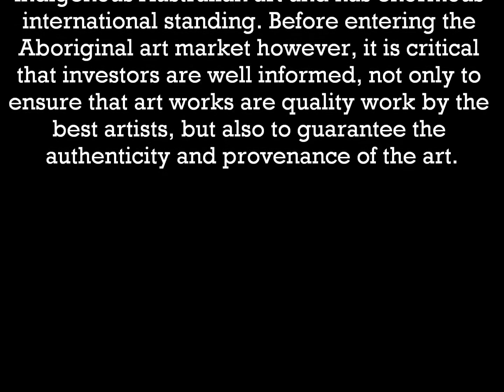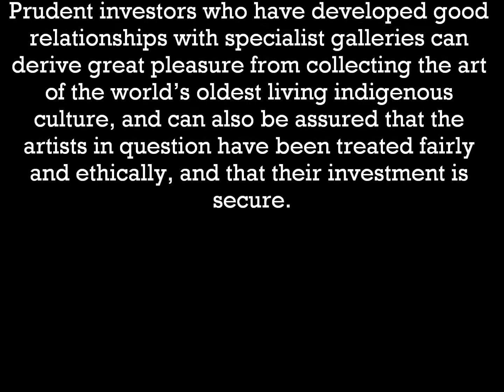Investing in Australian Aboriginal Art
Australian Aboriginal art is one of the hottest areas of contemporary art in Australia today, and repesents an attractive investment option for many buyers. In recent years, the Aboriginal art market has attracted international attention and experienced exceptional growth which does not appear set to slow down in the medium term. At auction, Aboriginal art considerably outsells non-indigenous Australian art and has enormous international standing. Before entering the Aboriginal art market however, it is critical that investors are well informed, not only to ensure that art works are quality work by the best artists, but also to guarantee the authenticity and provenance of the art.

 One of the first things to look for when buying any Aboriginal art or artefacts is a Certificate of Authenticity, which may be issued by the community in which the artist lives and works or may be provided by the gallery from which the artwork is purchased. Certificates issued by Aboriginal community art centres, individual artists and reputable galleries vary, however most include details such as the artist's name, language group and home community, the title, size and story of the work, and the name and code of the relevant art centre or gallery. A photo of the artist and the work is also often attached to the certificate.

 When determining the relative value of a piece of Aboriginal art, many of the factors involved are similar to any other object or art form. An individual piece is in the first instance attractive to the buyer according to its immediate aesthetic value, but its current and future financial value depend on factors requiring careful research. These factors include the renown of the artist and in which period of the artist's career the work was created. Additional factors particular to Australian Aboriginal art include the artist's age and seniority and their position in the historical development of the Aboriginal art movement.

 Before buying a painting, research the artist in as much depth as possible. Determine whether the artist is represented in significant collections or galleries. Also determine how prolific the artist is, and whether there is good demand for the artist in the secondary market - in other words, at auction. Try to view as many works by the artist as possible in order to determine if the work under consideration is from a well regarded period or series. In many cases, works painted during certain periods are significantly more valuable than others. Finally, make sure you are aware of the current market value of the artist's works.

 If all these factors seem daunting, ask for advice. The Australian Aboriginal art market is far more open than it once was, and increased competition has seen a marked improvement in service. Reputable dealers, gallery owners and auction houses have the necessary expertise and are generally happy to assist new investors. One final point to consider when investing in any art are additional expenses such as transaction costs, commissions, insurance and restoration charges. These costs can be high, so be sure to factor them into purchase prices where applicable.

 Australian Aboriginal art has generally proved to be a solid investment over time. Work by important Aboriginal artists has increased in value markedly over the past 30 years, with individual works fetching prices as high 50,000 at international auction. Prudent investors who have developed good relationships with specialist galleries can derive great pleasure from collecting the art of the world's oldest living indigenous culture, and can also be assured that the artists in question have been treated fairly and ethically, and that their investment is secure.